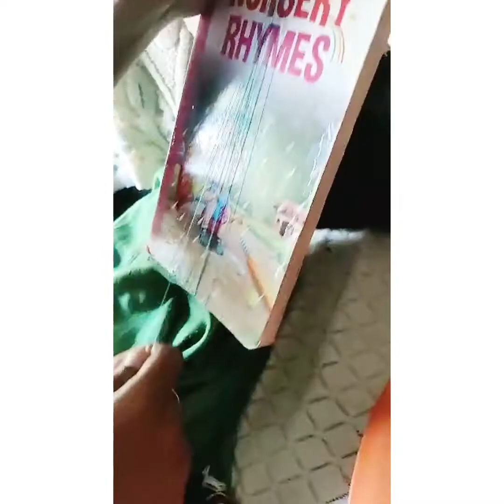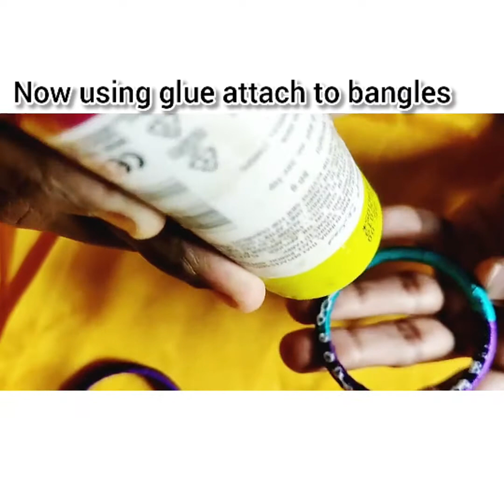Baby Handmade Bangles😇 Alankrita's💃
Baby handmade bangles are easily made by using silk threads of diiferent colors u chose..
  DO FOLLOW US IN INSTAGRAM & FACEBOOK ❣